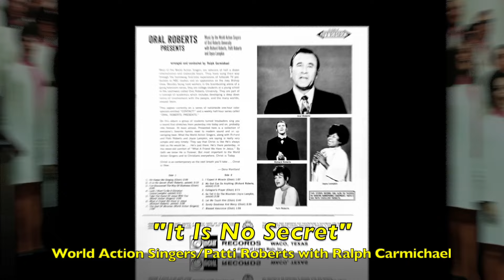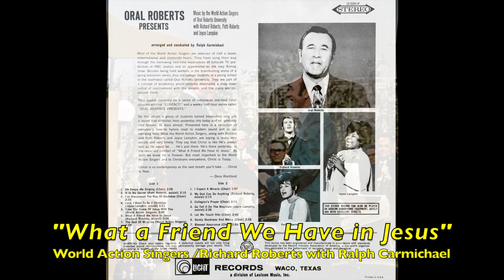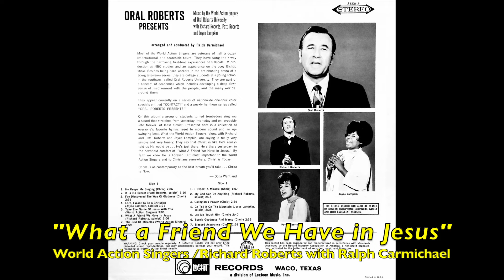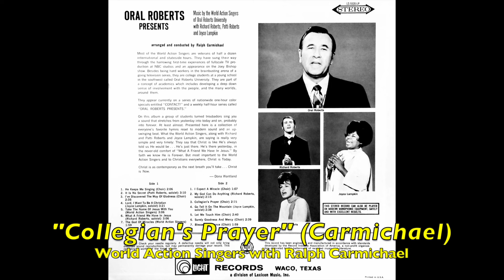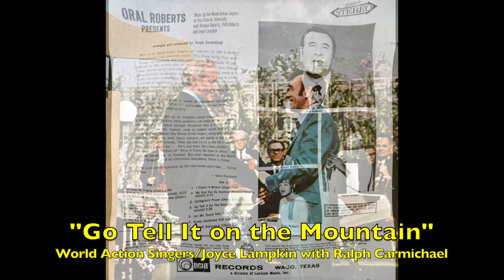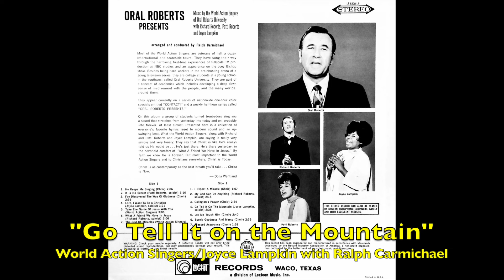"Oral Roberts Presents the World Action Singers” (Complete) - With Ralph Carmichael’s Orchestra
“Oral Roberts Presents the World Action Singers” (the complete LP) is one of the early albums that Ralph Carmichael created with the various musical groups associated with the Oral Roberts ministry. This 1970 project, released on Light Records, highlighted the World Action Singers along with solos by Richard Roberts, Patti Roberts and Joyce Lampkin. The singers appeared on Oral Roberts’ weekly half-hour TV series and one-hour TV specials. Two of the album’s songs were written by Ralph for use on the programs. Here’s the track list: “He Keeps Me Singing,” “It Is No Secret” (with Patti), “I’ve Discovered the Way of Gladness” (with Richard), “Lord, I Want to Be a Christian” (with Joyce), “Take the Name of Jesus With You,” “What a Friend We Have in Jesus” (with Richard), “The God of Miracles” (Carmichael), “I Expect a Miracle” (Carmichael), “My God Can Do Anything” (with Richard), “Collegian’s Prayer” (Carmichael), “Go Tell It On the Mountain” (with Joyce), “Let Me Touch Him,” “Surely Goodness and Mercy” and “Blessed Assurance.”